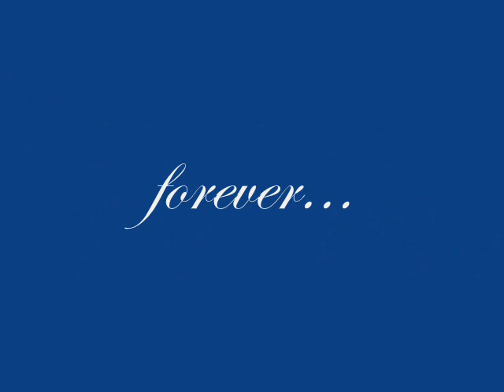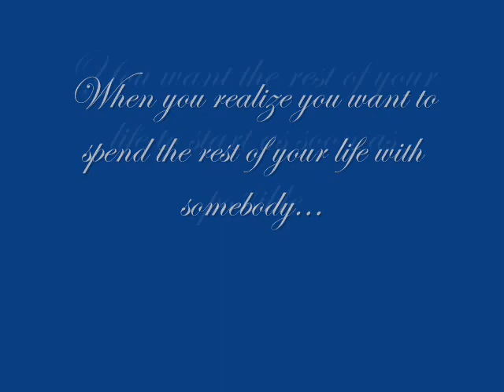Chris&Shayla Engagement Slideshow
Chris and Shayla Engagement Slideshow